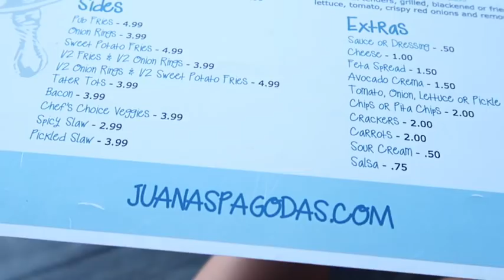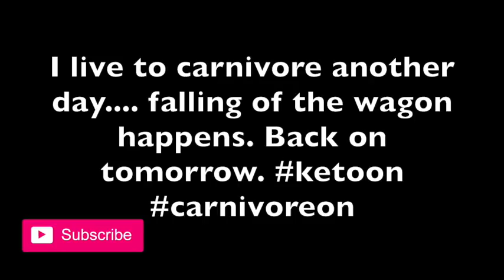A GIRL GOES CARNIVORE | Daily Vlog 6 Ooops.... That Wasn't Carnivore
The carnivore diet is everywhere right now. I wanted to do an experiment with my own body and see how I as a girl with hashimotos would fair. I follow Shawn Baker and of course have seen all of his success. But what about us ladies? We are always taught growing up that we should stick to chicken and salads, but is that really true? Could red meat and fat be the way to a healthier and happier life? Join me on my journey through the carnivore diet!

🔴You need to watch this if you are interested in Carnivore of just Science behind what is actually killing out planet

♥️things I love :
ketochow drops
coffee frother
best coffee mug in the world

You as a customer do not pay more because I have used an affiliate link, it does not affect you in any way other than a small percentage of the sale may go to the person who generated the link. You pay no more, no less for buying, it's just a couple of bucks to the person who influenced sale of the item.